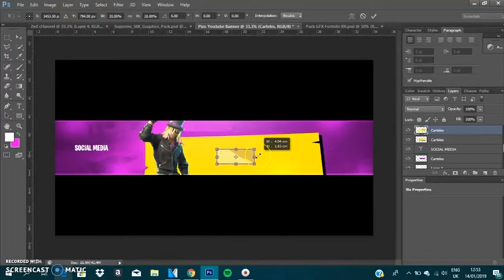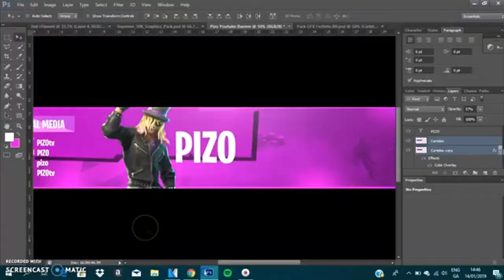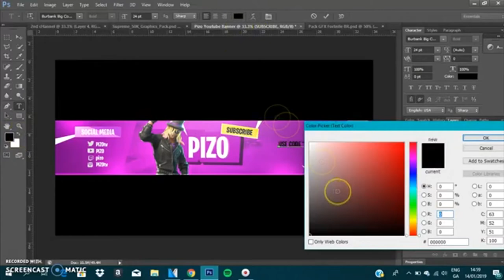"PIZO" Banner | Speedart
Song: Lil Uzi Vert - The Way Life Goes (GhostDragon Trap Remix)